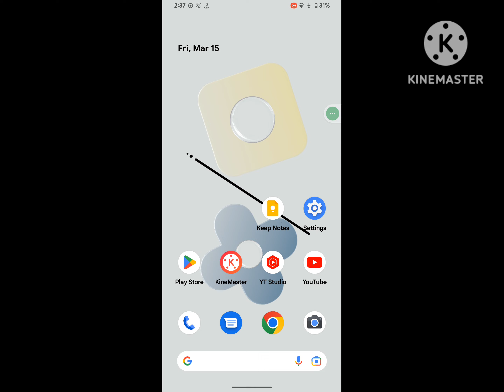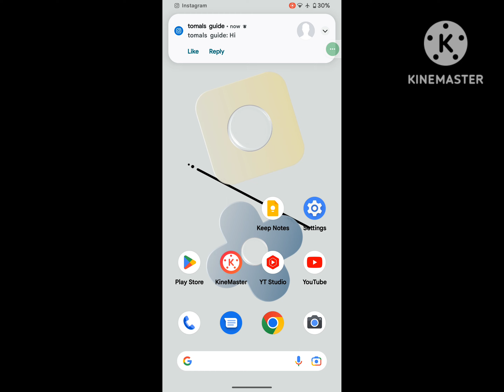Instagram message notification not showing | Instagram message notification not showing home screen